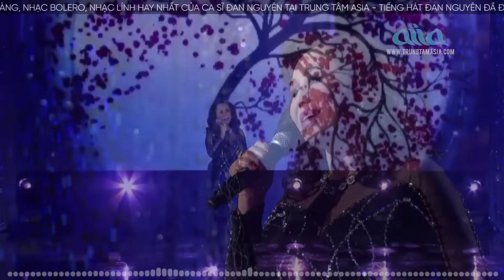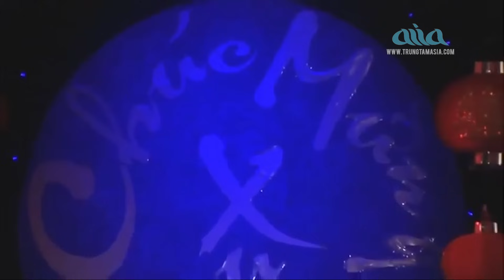NHẠC TẾT 2024 Đan Nguyên, Băng Tâm, Hoàng Thục Linh, Hà Thanh Xuân - Nhạc Xuân Hải Ngoại Hay Nhất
Đan Nguyên (tên thật Nguyễn Đặng Đan) là một ca sĩ hải ngoại thành công với dòng nhạc trữ tình trước năm 1975, hiện cộng tác với Trung tâm Thúy Nga từ đầu năm 2016. Trước đó, anh đã từng cộng tác với Trung tâm Asia từ năm 2007 đến đầu năm 2016. Đan Nguyên sinh ngày 9 tháng 7 năm 1984 tại thị trấn Phú Lộc, Phú Lộc, Thừa Thiên Huế. Năm 1998, anh cùng mẹ và hai em gái, một em trai sang định cư ở Hoa Kỳ theo diện Rover. Nơi định cư đầu tiên của Ðan Nguyên là Quận Cam, Nam California. Họ Nguyễn tên Đan, nên anh đã lấy nghệ danh là Đan Nguyên, tên gọi thân mật là “Đan”. Hiện nay, Đan Nguyên thường xuyên góp mặt trong các chương trình ca nhạc của người Việt ở hải ngoại, cũng như lưu diễn ở Anh, Canada và Úc.
Năm 2006, Đan Nguyên bắt đầu tham dự các cuộc thi tuyển lựa ca sĩ tại hải ngoại và đã chiếm được tới 4 giải nhất, 1 giải nhì trong tổng cộng 6 cuộc thi từ Bắc Cali tới Nam Cali. Trong lần gặp gỡ ca sĩ Trish Thùy Trang tại một đại nhạc hội ở San Jose, Đan Nguyên đã nhờ Trish đưa CD của Đan đến tận tay Trúc Hồ và Thy Vân (giám đốc trung tâm Asia). Hai ngày sau thì Đan Nguyên nhận được điện thoại của Trúc Hồ mời Đan Nguyên đến thử giọng. Đan Nguyên bay xuống ngay ngày sau đó và thâu thử giọng bài Xin làm người xa lạ. Giọng ca đặc biệt ấy đã khiến Trung tâm Asia chú ý và mời trình diễn trong chương trình "Asia 55 - Hát Với Thần Tượng" thu hình mùa hè năm 2007. Trong lần đầu tiên xuất hiện đó, anh đã gây dấu ấn với khán giả khi song ca thành công cùng ca sĩ Chế Linh, nhạc phẩm nổi tiếng Thói đời của nhạc sĩ Trúc Phương. Từ đó, Đan Nguyên bước vào con đường ca hát và mau chóng chiếm được sự ái mộ của rất nhiều người. Đầu năm 2016, Đan Nguyên bắt đầu cộng tác với trung tâm Thuý Nga từ cuốn Paris by Night 118: "50 năm âm nhạc Đức Huy". Tiếng hát Đan Nguyên đã được giới yêu nhạc trữ tình cả trong nước và hải ngoại biết đến vì chất giọng rất buồn và lôi cuốn những người trẻ tuổi và thậm chí những khán giả lớn tuổi đã từng đam mê với dòng nhạc vàng.
Chúc quý vị nghe nhạc vui vẻ và có những phút giây thư giãn tại kênh nhạc ĐAN NGUYÊN BOLERO.